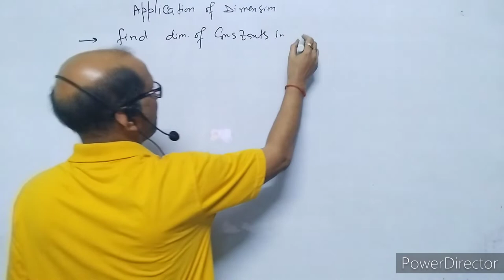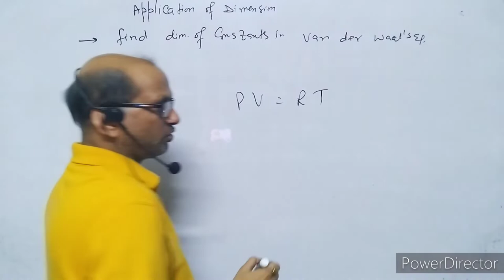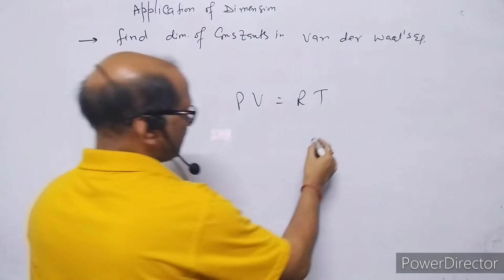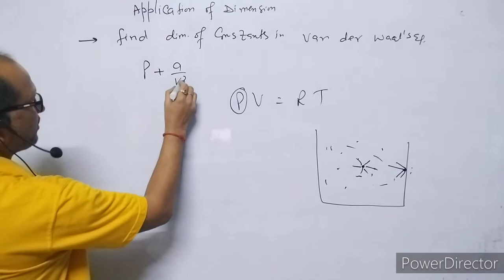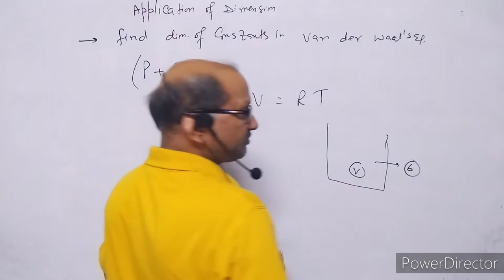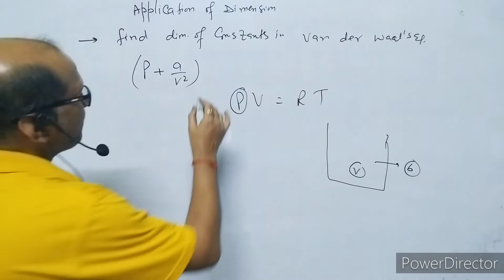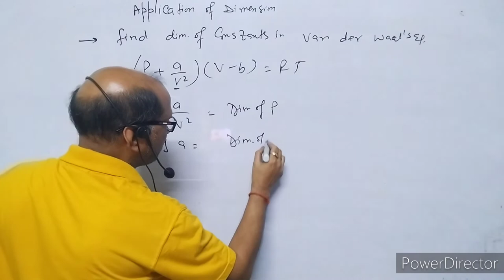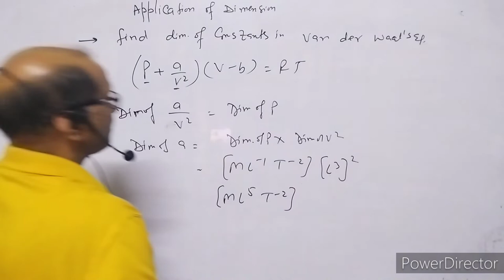XI- Physics: ( 2.5), Dimension of constants in Van der Waal Equation. BY- A. Prakash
In this video I have discussed about Van der Waal's equation.
I have explained the dimensions of the constants in Van der Waal's equation.